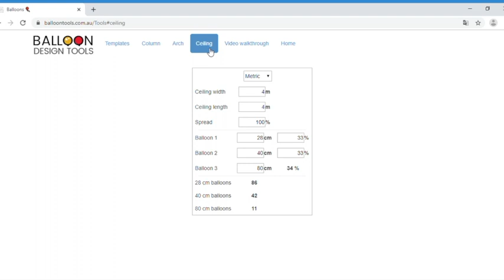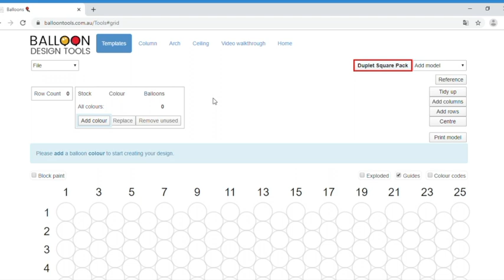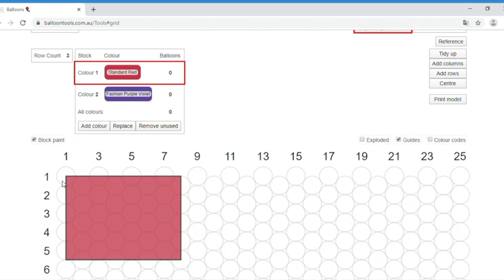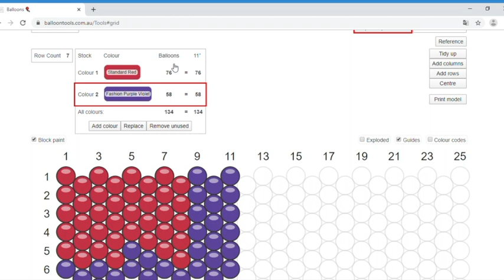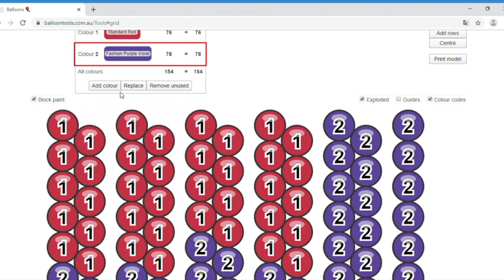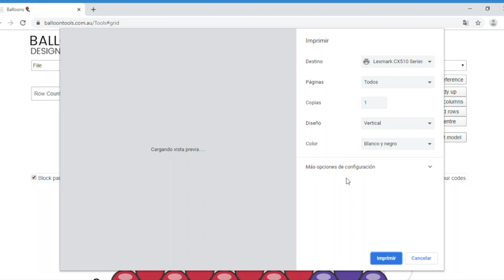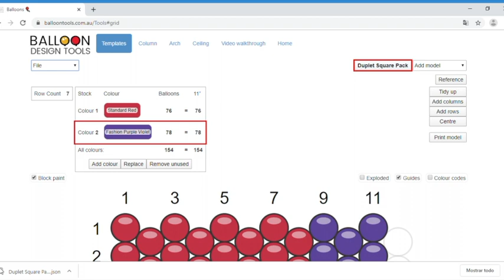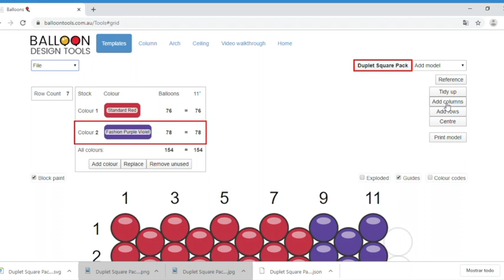Balloon Design Tool Introduction Part 1 - Spanish - Español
Este vídeo muestra una introducción para el uso correcto de la herramienta de diseño para decoraciones con globo. Desde el sitio web para poder encontrarla, cómo dar de alta un usuario y contraseña así como las funcionalidades principales de la herramienta.

This video shows an introduction to the correct use of the design tool for balloon decorations. From the website to find it, how to register a username and password as well as the main features of the tool.